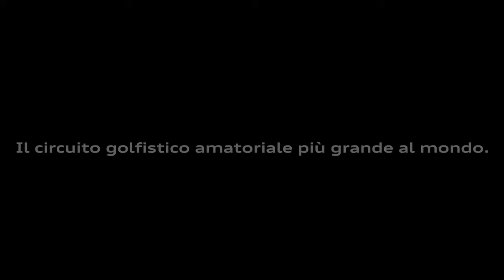01 Audi quattro Cup Finali 2019